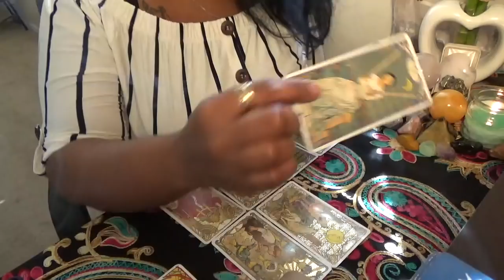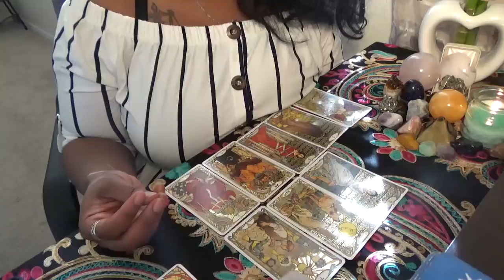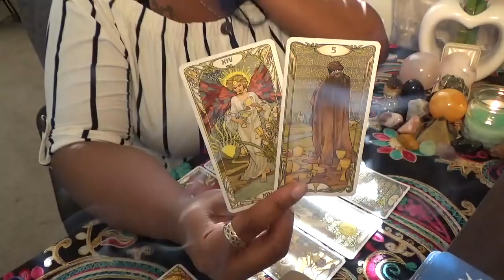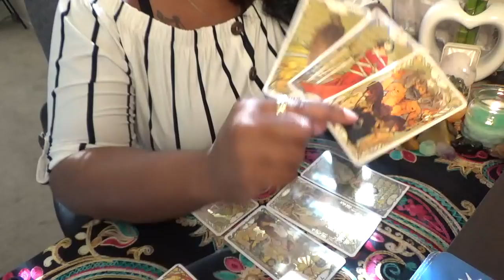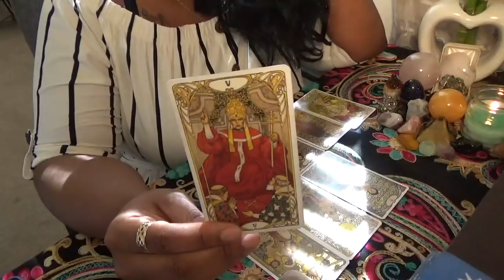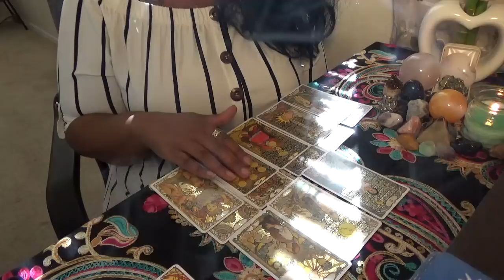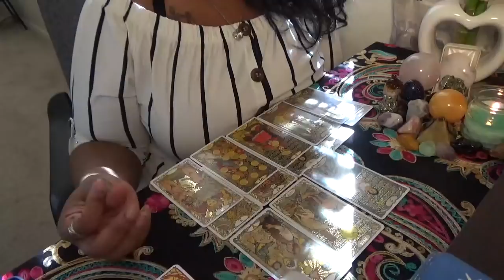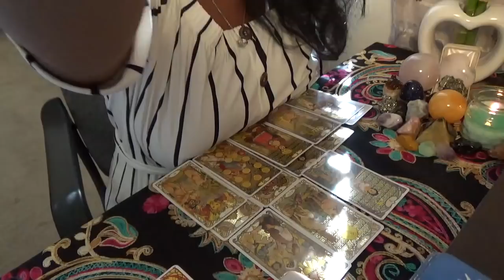Virgo A lot of Heavy Intense Situations! March 16 31st 2020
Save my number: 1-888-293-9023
ext. 11119